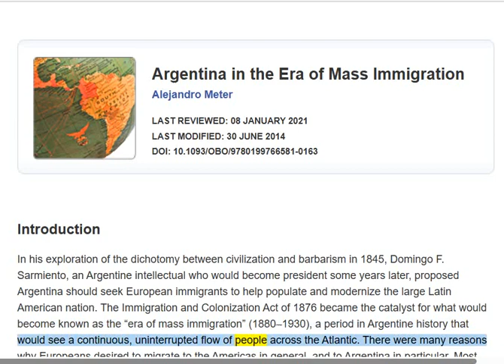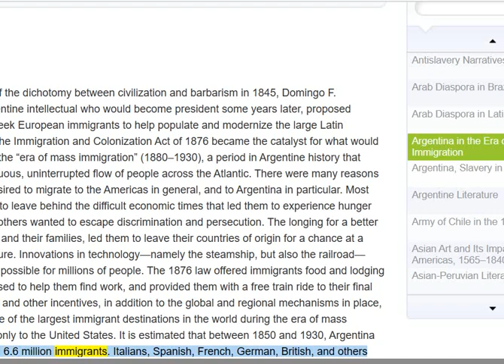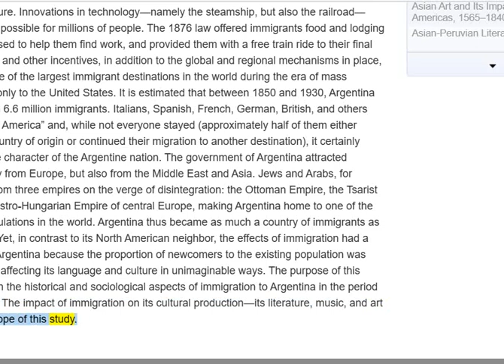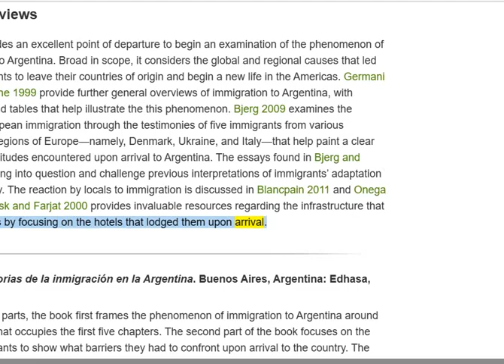🟢 THE WHITE INVASION OF ARGENTINA: Eurasian Mass Immigration.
🟢 PAPER GENOCIDE.

2. Our information is intended to enlighten, and is not to be construed, as legal advice.
3. Viewers & listeners should check or qualify every fact and legal citation for yourselves to form their own opinions and/or conclusions.
4. The viewers & listeners should get the assistance of a lawful counsel, if you think you need it.